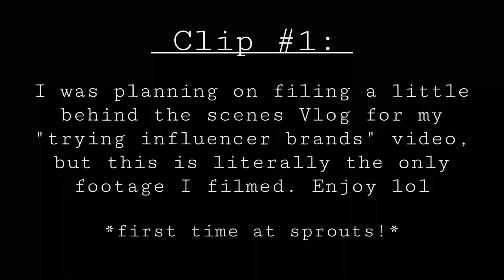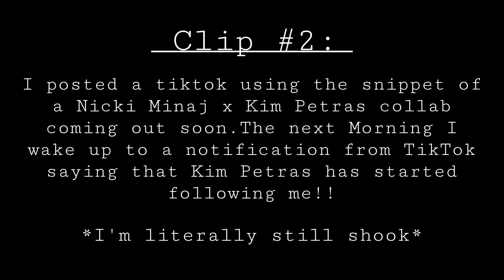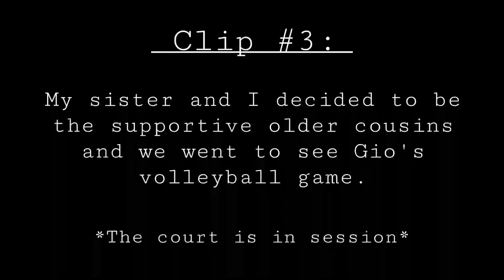The Ouutakes Ep.5: Kim Petras Followed Me On TikTok, Gio Plays Volleyball, and More!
Hello and welcome to a brand new video.

Todays video is episode five of the outtakes. If you’re new or need a quick reminder of what the outttakes are, basically it’s this series that I started on my channel where I combine unfinished Vlogs or footage that consists of me randomly deciding to record. I know that I haven’t been as consistent this year with my uploading schedule which I do apologize but I honestly just wanted to give you guys a video as a thank you for always being patient and understanding. Watch to see what I’ve been up too since I last saw y’all.

If you read this comment “pink elephant”